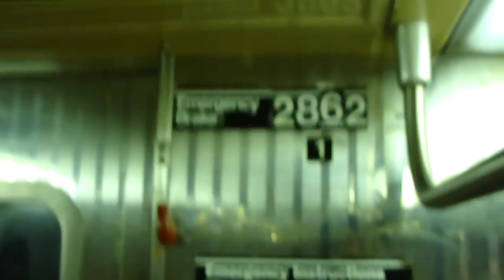Court Square Bound R68 (G) Train Interior Ride: Church Avenue To Fort Hamilton Parkway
New York City Subway Video of the R68 G Train Interior Ride (Empty) From Church Avenue To Fort Hamilton Parkway. Recorded this because the train had no people on it and it was perfect to record this lol. Video was recorded on 9/11/2012